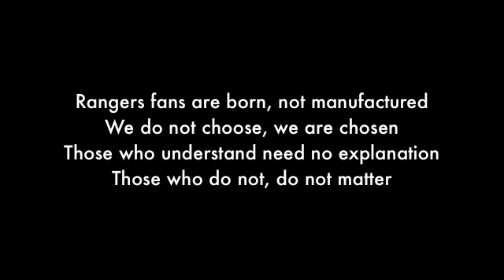Rangers fans pay tribute to 'Gadger'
Rangers supporters pay tribute to a true Bluenose, 'Gadger' before the home game against Kilmarnock on Saturday 21 February 2009.